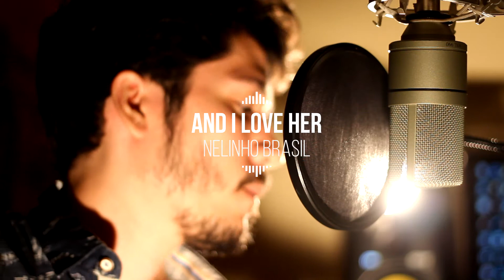And I Love Her - The Beatles (cover by Nelinho Brasil)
A lovely song.